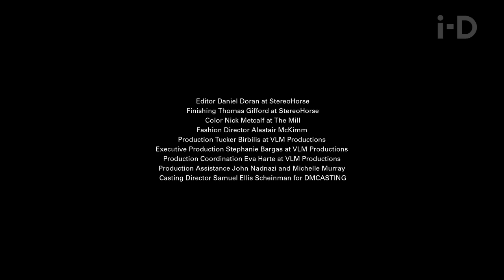10 Models Share Their Passions on International Women's Day | i-D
What does it mean to be a model in 2018? i-D has always believed in the power of speaking out and today, the voices of models are more vital than ever.

On International Women's Day, 10 models -- from iconic supers to the new generation -- discuss what it means to be a woman in the fashion industry, in a video shot by Inez and Vindooh. Cameron Russell, Adwoa Aboah, Dara Allen, Christy Turlington, Anja Rubik, Hanne Gaby Odiele, Teddy Quinlivan, Paloma Elsesser, Liya Kebede and Doutzen Kroes champion their passions, causes, fights and beliefs.